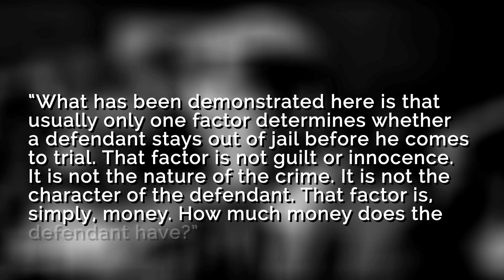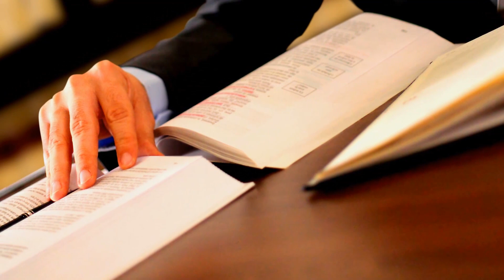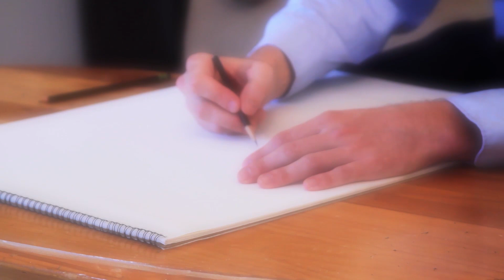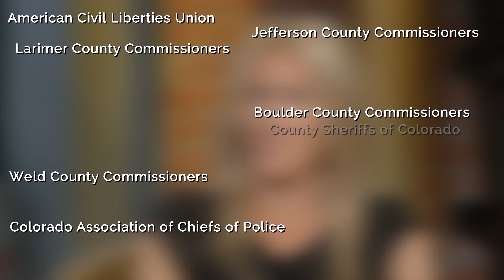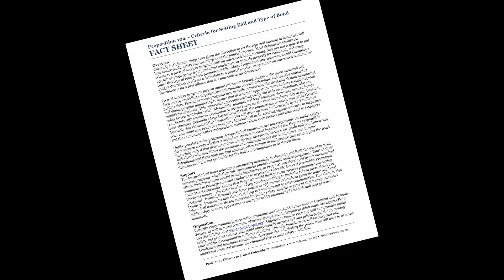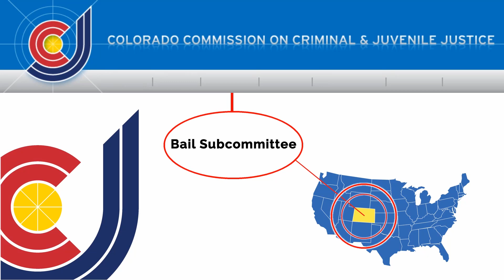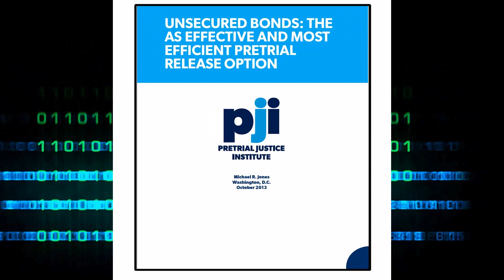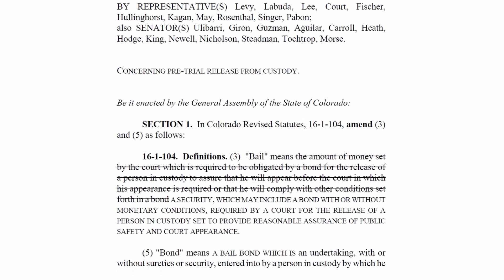Pretrial Justice: The Colorado Story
Over the last few years, Colorado has been working on statewide pretrial justice reform and seen incredible advancements in legislation, policy, and practice. This video chronicles their journey so far in working to establish safe, fair, and effective pretrial justice in the state.